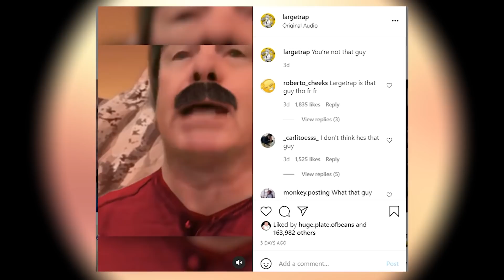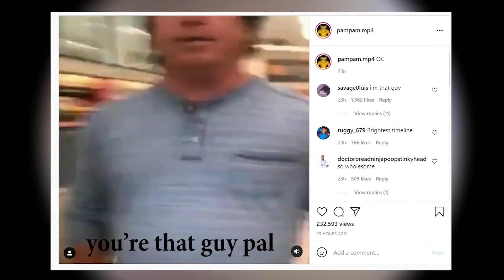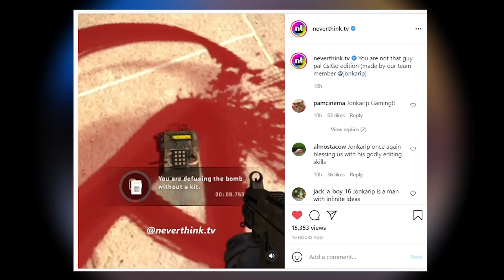The Saga Of The "You're Not That Guy" Guy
You're not that guy pal trust me